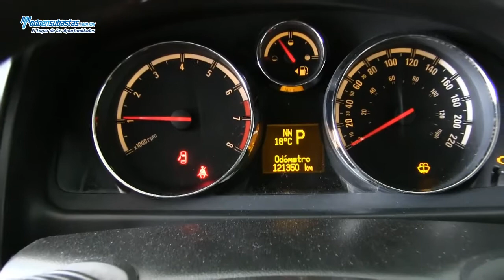Chevrolet / Captiva Sport Paquete A Automática E/E / 2010